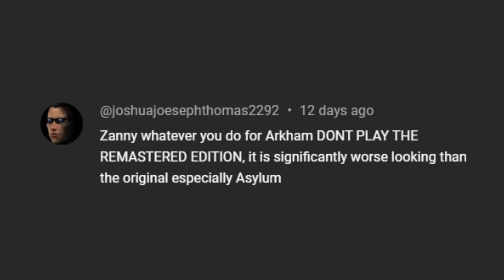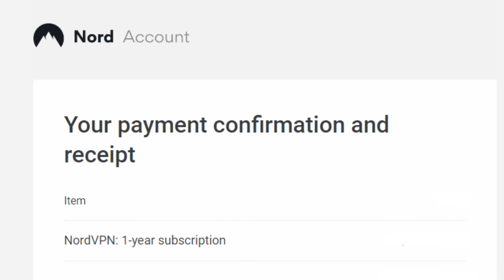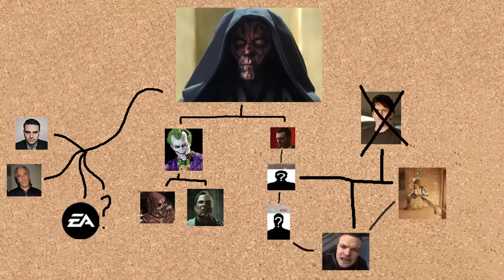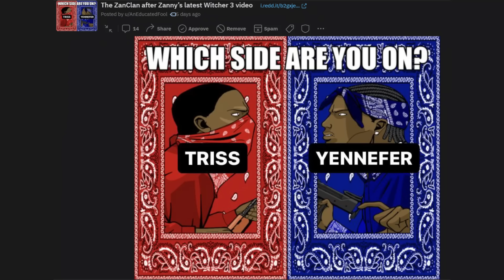I didn't know Batman Arkham Asylum was (insanely) good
Get 4 months extra on a 2 year plan It’s risk free with Nord’s 30 day money-back guarantee!